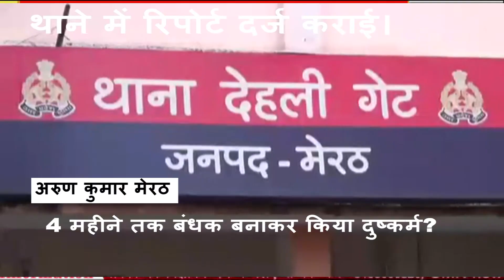cmnnews मेरठ 4 महीने तक बंधक बनाकर किया दुष्कर्म